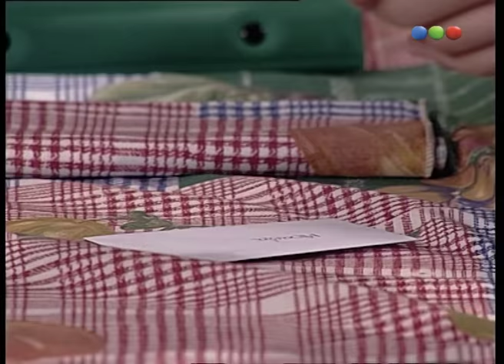Chiquititas (4° Temporada) - Capítulo 77